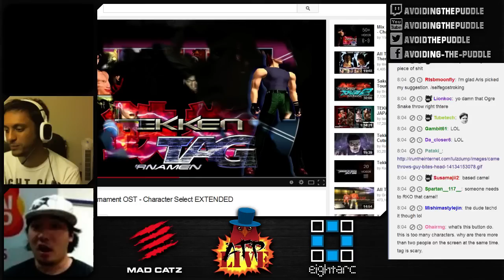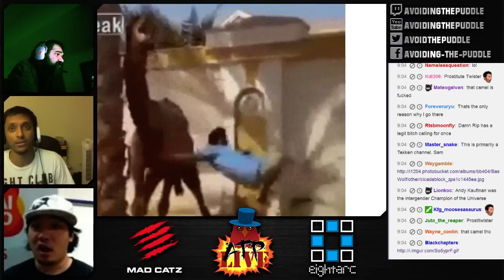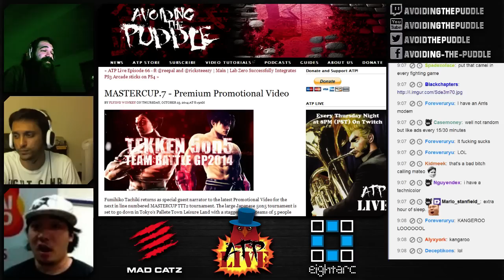ATP Live Episode 67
Thank you for supporting this channel and podcast.